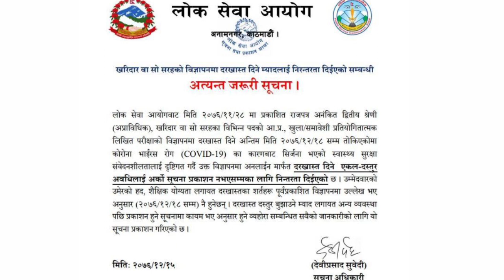लोकसेवा आयोगको सुचना || Public noticce of loksewa ayog nepal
Loksewa aayog notice || kharidar form kaile samma
खरिदार वा सो सरह को म्याद कहिले सम्म त हेर्नुहोस पूरा जानकारी